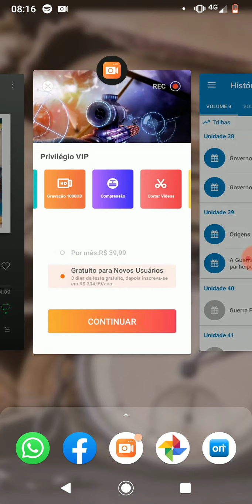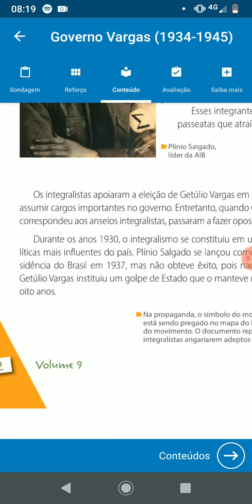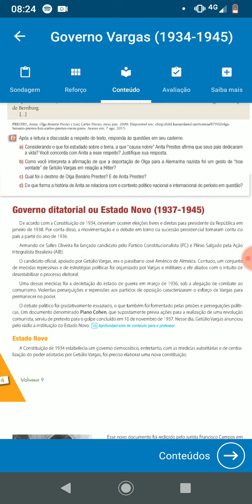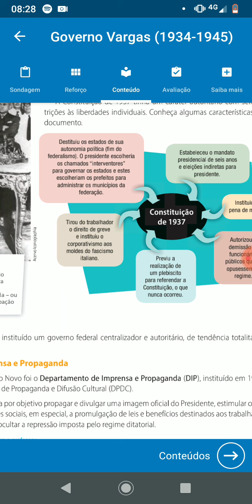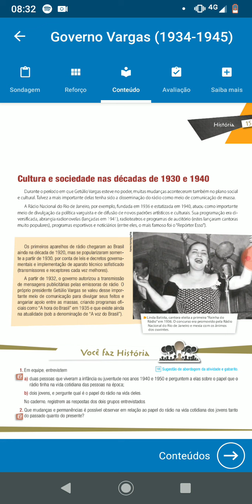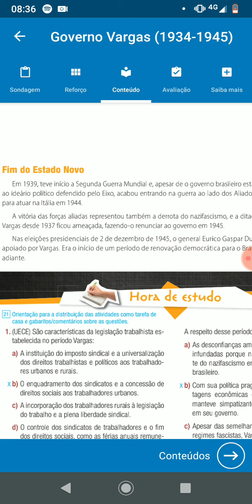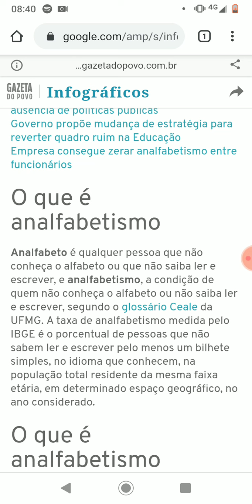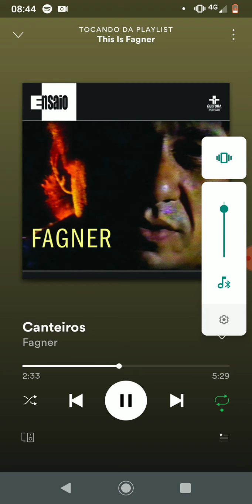3° ano - Era Vargas - Governo Constitucional e Estado Novo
Era Vargas